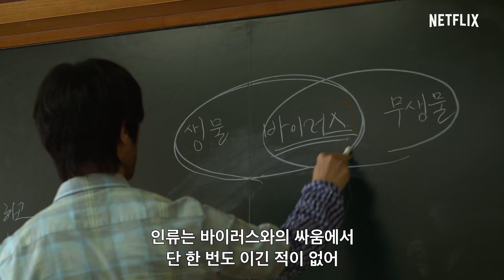넷플릭스 [지금 우리 학교는] 메인 예고편 : 박지후, 윤찬영, 조이현, 로몬: 2022.01.28: 좀비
우리 학교에 좀비가 나타났다!
죽거나, 변하거나 함께 살아남거나

좀비 바이러스가 퍼진 한 고등학교에 고립된 이들과 그들을 구하려는 자들이
한 치 앞을 알 수 없는 극한의 상황을 겪으며 벌어지는 이야기
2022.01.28 넷플릭스 / ALL OF US ARE DEAD

연출: 이재규, 김남수
각본: 천성일
원작: 주동근 (웹툰 지금 우리 학교는 2009~2011)
출연: 박지후, 윤찬영, 조이현, 로몬, 유인수, 김병철, 이규형, 이은샘, 정이서, 안승균, 배해선